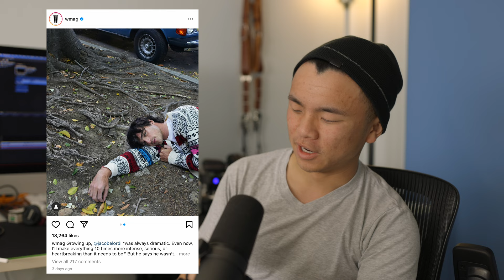Photographer Reacts to JUERGEN TELLER'S PHOTOGRAPHY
I've been a professional photographer for a handful of years now. When I saw Juergen Teller's photo set for W Magazine's "Best Performance", I flipped. These photos make no professional sense, but is it still considered art? I react to Juergen Teller's bad celebrity photography for W Magazine

My 2020 Photo/Video Kit:
My Main Camera
My Favorite Beast
My Camera Bag
My VLOG Microphone
My STUDIO Microphone
My STUDIO Backdrop Holder
My BLACK Studio Backdrop
My BLUE Studio Backdrop
My TAN Studio Backdrop
My STUDIO Light
The Best Lights of All Time
My Studio Light Dome
Best Drone
My Drone ND Filters
My Camera ND Filters
My ND Filter Adapter
My favorite lens
My wide lens
My portrait lens
My Tripod
My Monitor

0:00 - 0:53: Intro
0:54 - 1:56: Sophia Lillies
1:57 - 2:35: James Corden
2:36 - 3:32: Talia Ryder
3:33 - 3:51: Yahya Abdul-Mateen
3:52 - 4:27: Maria Bakalova (Borat 2 Girl)
4:28 - 4:49: Jacob Elordi
4:50 - 5:20: Lakeith Stanfield
5:21 - 6:09: Gal Gadot
6:10 - 6:50: George Clooney
6:51 - 8:19: Review
8:20 - 11:15: Is this Art?